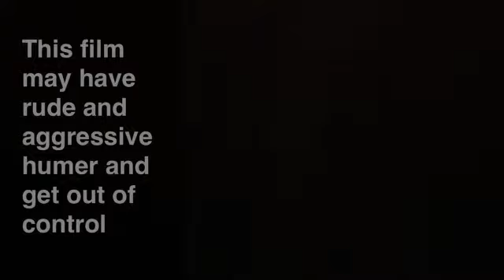The attack of the killer bop it 2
I made a video of elmo and bop it fighting again. If you don't like this video, check my other videos. This video was produced back in 2013.